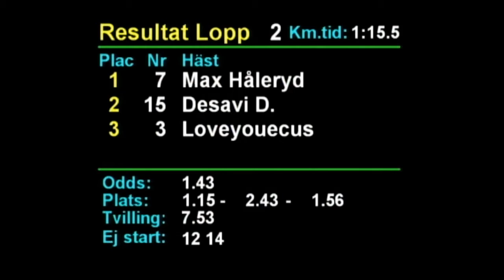2020 07 27 Rättvik Lopp 2